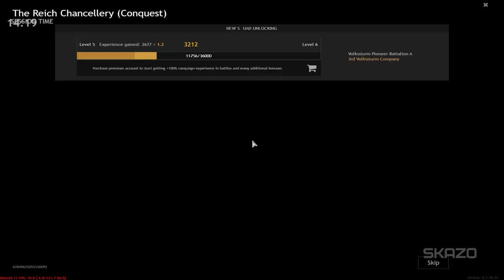Enlisted: Battle of Berlin The Reich Chancellery No Commentary Gameplay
Enlisted
Multiplayer | No Commentary Gameplay